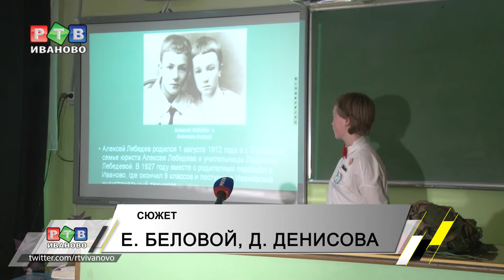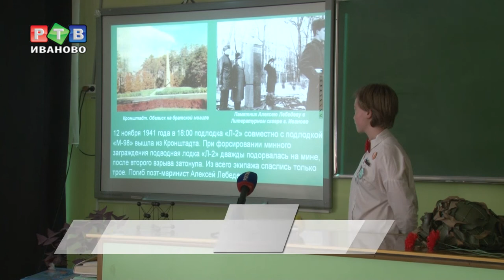Имя героя – школе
В рамках проекта ОНФ «Имя героя –школе» в школе №18 прошла конференция. Старшеклассники выбирали земляка, который внес вклад в защиту Отечества, чтобы присвоить учебному учреждению его имя. Какого героя выбрали ребята  –  смотрите в нашем репортаже.